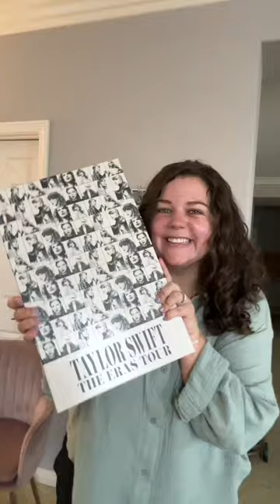unboxing my Taylor Swift merch package! 24hrs till eras tour!